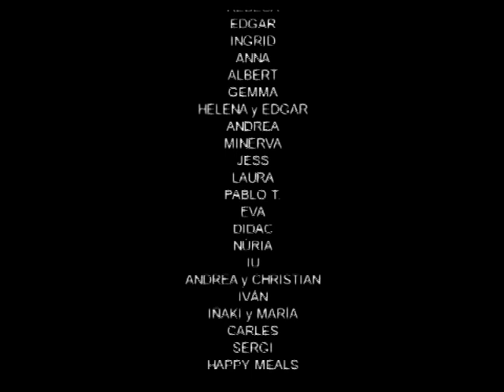Happy Meals drowing in you video